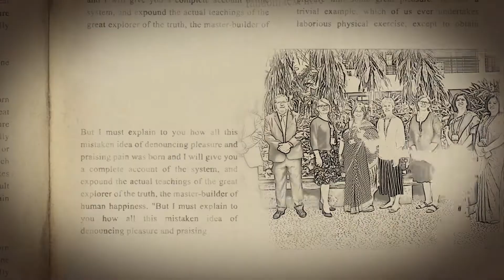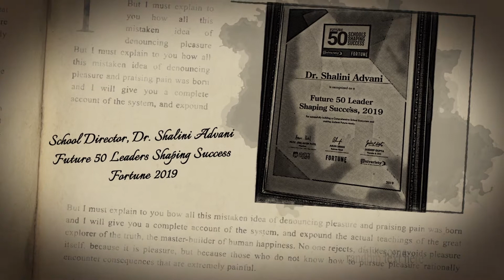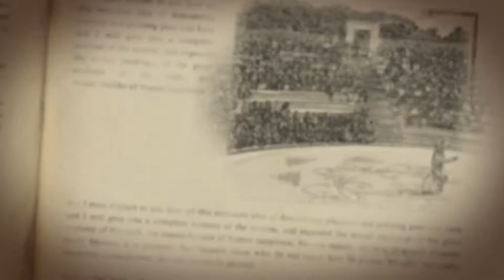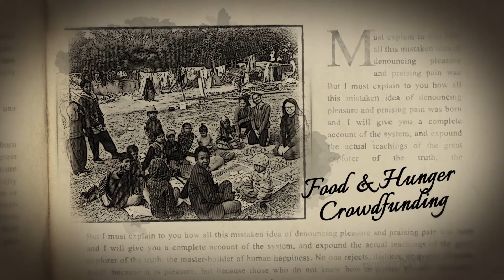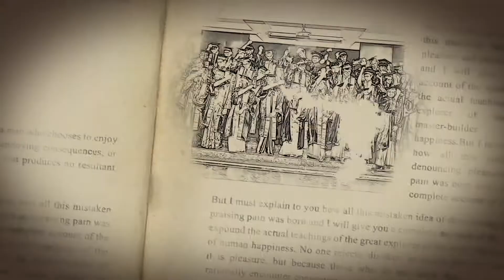Journey of 10sational Glorious Years !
Here’s to completing a decade of learning, unlearning, sharing and collaborating! We would like to extend our heartfelt gratitude to the entire Pathways community for extending their love, support and guidance through these truly 10Sational Years! 🙏🏼